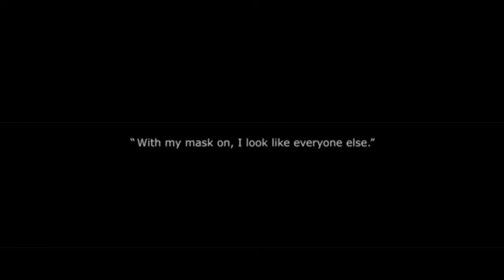Girl In The Mask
The Film titled Girl In The Mask was done by Cheil Beijing advertising agency for Operation Smile in China. It was released in Dec 2016.